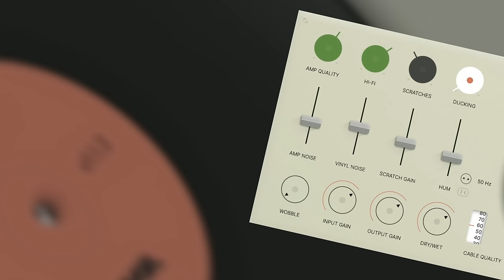DAW LP – Vinyl Player Simulation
DAW LP is a vinyl player simulation plug-in for Mac & Windows (AU/VST/AAX), and iPad (AUv3). It simulates various artifacts associated with vinyl – all the way from the vinyl record surface, to the output cable of the RIAA amplifier. Tune in anything from an old 78:s player to a modern HiFi sound.

Set the level of hum, scratches & noise along with the quality of amp, needle & cable. Fine-tune using the in, out & mix level.

"Hissmusik" by Janne Long